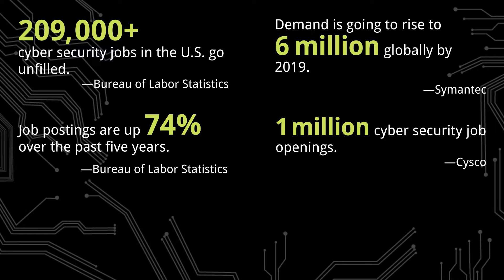Master Decisions: Cyber Security & Information Assurance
Helping you choose which graduate program to study and ultimately jumpstarting your professional career, SUU is here with the unbiased opinion on each of its graduate programs. This video highlights what a cyber security student will experience in the online classroom, what careers are available and what types of students excel from the perspective of SUU professor Rob Robertson.